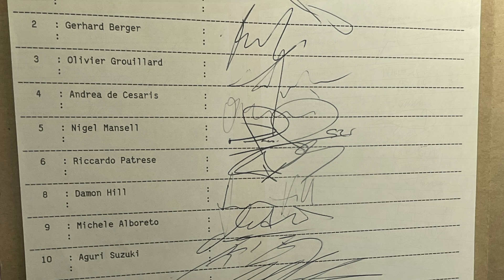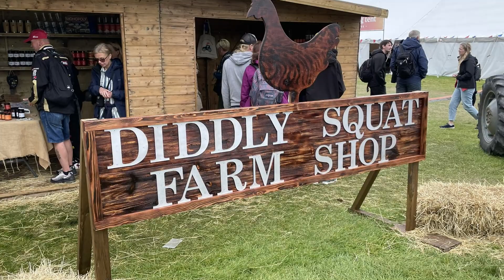Silverstone Festival 2023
A few pics from Silverstone Festival,  Sun 27/08/23, F1 biased.